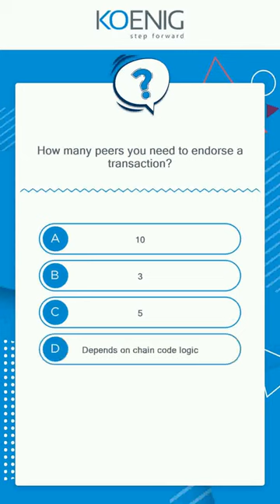Learn Hyperledger Fabric Administration with CHFA online | Koenig Solutions